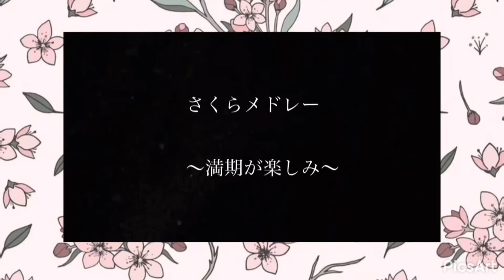さくらメドレー (サクラサケ、チェリー、SAKURA、さくら、春よ来い) by 満期が楽しみ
バンド名：満期が楽しみ
メンバー：Kazuki, Mei, Karin, Miri, Kyoppe
曲名：サクラサケ／、チェリー／、SAKURA／、さくら／、春よ来い／
動画編集：Kyoppe
編曲者：Kazuki
さくらにちなんだあんな曲やこんな曲をメドレーでお届けします。2021年冬、聴いてくださるあなたにも「春」がやってきますように。